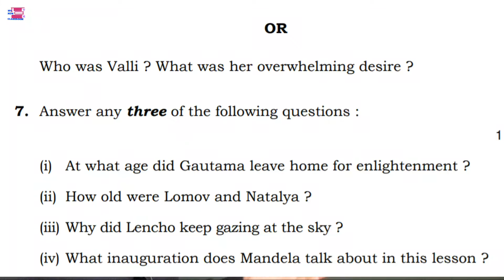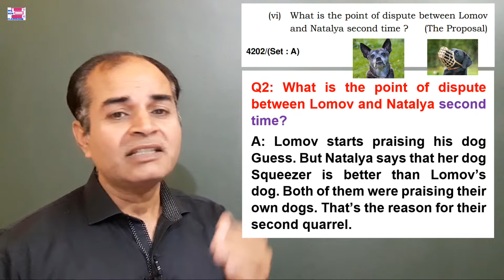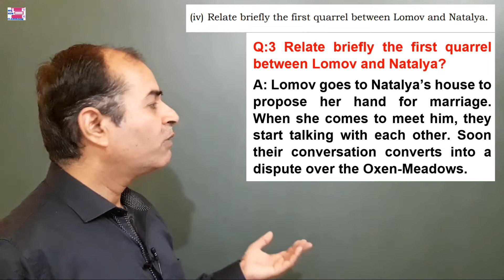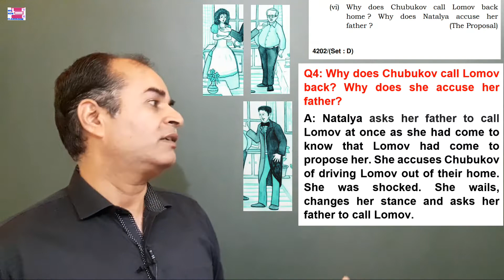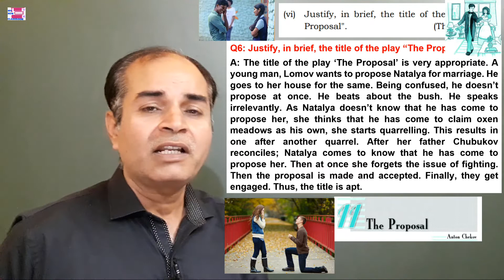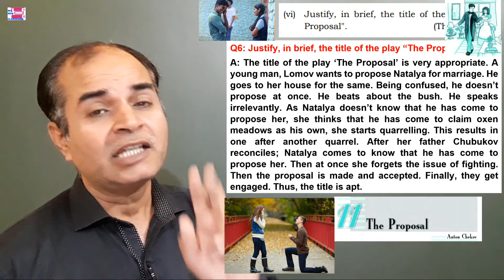The Proposal class 10 exercise by vijay kumar important questions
Polynomials: Ex 2.2 Q1
Polynomials: Ex 2.2 Q 1

SCIENCE TERM 1 CBSE/HBSE Final exams 10th
Go for these videos as well:
Lesson 3 Shakku
9. Metal: Chemical Properties:
10. Metal: Chemical Reaction with